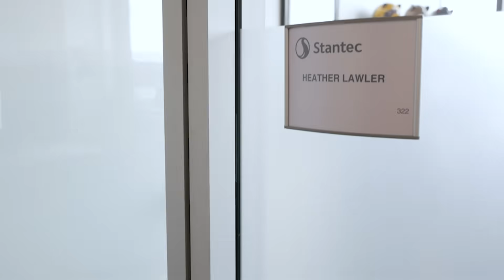Hands-on experience, diverse projects, and enjoying the people you work with [Careers that Move]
What inspires people to study civil engineering? What creates a lasting career? Transportation engineer, Heather Lawler, shares what brought her into the career, and why she’s stayed for over 20 years working on roads and bridges in Kentucky.